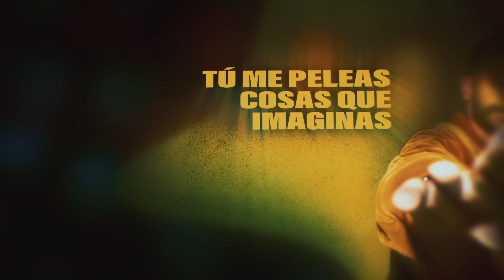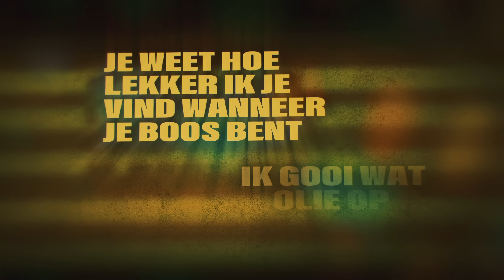Rolf Sanchez x LA$$A - Doe Nou Niet (Official Lyric Video)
Lyric video door Schrammedia

2021 8ball Music